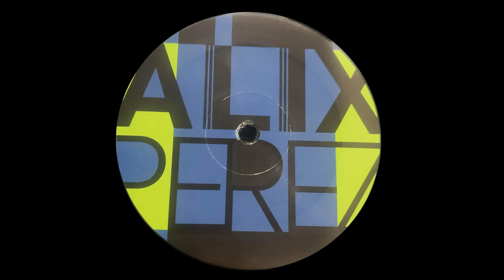alex perez - Melane 12" B side 2009 (034)